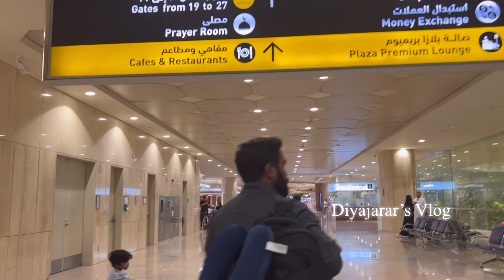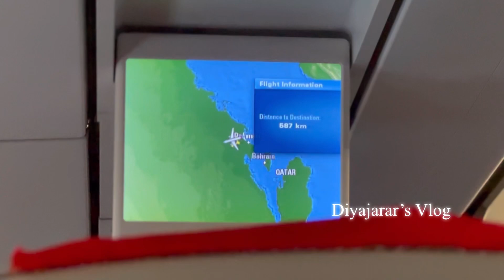ഒന്ന് നാട്ടിൽ പോയാലോ